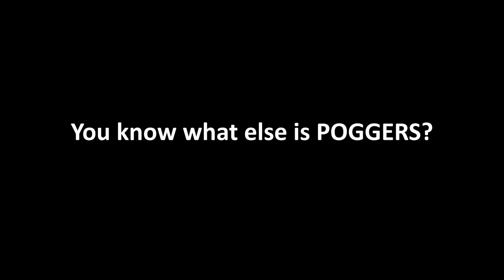Things Scottish VALORANT players say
Hopping on the VALORANT funny moments train while the closed beta is still out. I got like half an hour more funny moments to edit so look forward to that :)